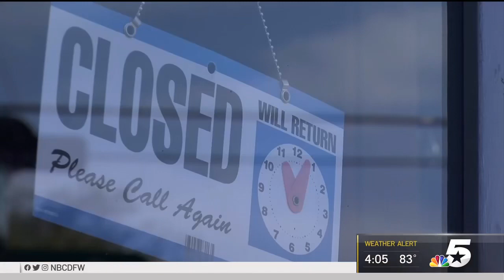Sen. Cruz on NBC DFW with Julie Fine: It’s Time to Get Texans Back to Work, Re-Open Our Economy